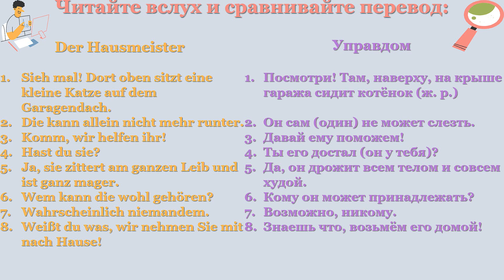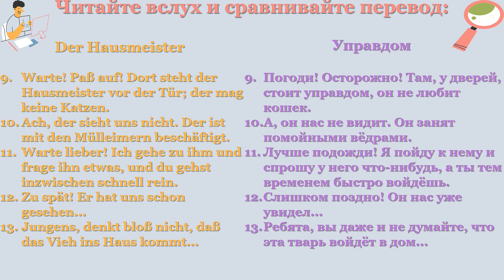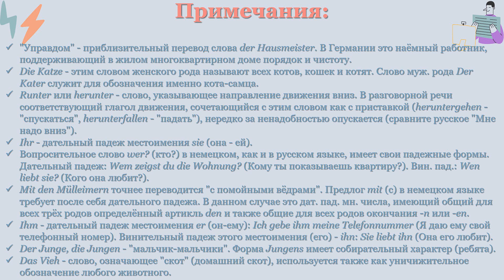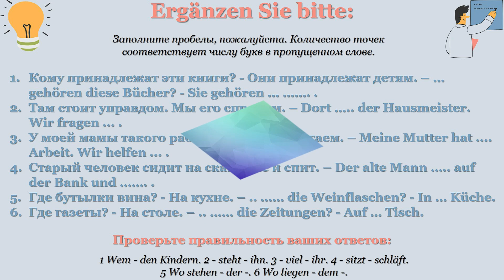Немецкий без труда - Урок №26